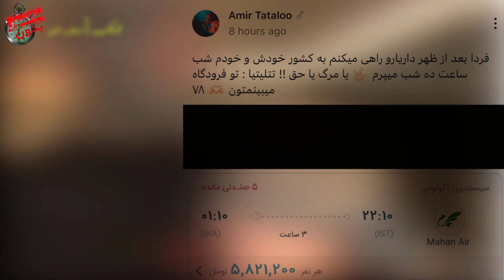فیلم لو رفته و وحشتناک از امیر تتلو قبل از بازگشت به ایران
امیرحسین مقصودلو مشهور امیر تتلو، خواننده بدنام که سحر قریشی از تجاوز و قتل اشخاصی توسط او گفته بود و به نمایندگی از گروهی از دختران قربانی در حال تعقیب قضایی‌اش در ترکیه بود، با انتشار بلیت هواپیما از بازگشتش به ایران در پرواز ساعت 22:10 ماهان ایر خبر داده است. او اما همزمان ویدیویی منتشر کرده که از یک دختر نوجوان برای حامله کردنش مقابل دوربین رضایت می‌گیرد! چنین عملی در اغلب کشورهای غربی در حکم تجاوز است. تتلو به 10 سال حبس و 74 ضربه شلاق تعلیقی محکوم شده که با توجه به شکایات از او در صورت بازگشت به ایران، احتمالاً این حکم اجرایی می‌شود و به همین دلیل برخی ناظران در بازگشت او به ایران ابراز تردید کرده‌اند. بخشی از این ویدیو که توسط تابناک تا حدودی محو شده و تصویر پرواز تتلو را با این توضیح می‌بینید که مناسب اشخاص زیر 18 نیست، ولی باید مورد توجه جوانان به خصوص طرفداران این شخص قرار بگیرد تا در دام چنین موجود خطرناکی نیفتند.

با سلام به دوستان عزیز! در این کانال  به بررسی و تحلیل آخرین خبرها و رویدادهای جنجالی در دنیا میپردازیم. از جدیدترین رویدادهای سیاسی، اقتصادی و اجتماعی گرفته تا شایعات و اخبار داغ روز، حواشی هنرمندان و حاشیه و خبر فوری همه را در این کانال پوشش می‌دهیم.

با ما همراه شوید تا در قالب تحلیلی دقیق، بهترین مراجع و منابع را برای شما به ارمغان بیاوریم. همچنین، در این ویدیو میتوانید بررسی‌هایی از پشت صحنه خبرها، تحلیل رویدادها و نقدهای سازنده را نیز بیابید.

ما تلاش میکنیم تا اخبار را بی‌طرفانه و به صورت عادلانه منتقل کنیم و در عین حال جنبه‌های جذاب و جنجالی را نیز برجسته کنیم. نظرات شما نیز برای ما بسیار مهم است، پس لطفا نظرات، سوالات و پیشنهادات خود را در بخش نظرات زیر ویدیو بگذارید.

همچنین، اگر مایل به دریافت اخبار روزانه و جنجالی هستید، حتما کانال ما را دنبال کنید و زنگوله هشدار را فعال کنید تا از ویدیوهای جدید ما باخبر شوید.

با تشکر از حمایت شما و امیدواریم که این ویدیو را لذت ببرید و اطلاعات مفیدی را دریافت کنید. منتظر نظرات شما هستیم. در همین حال، برای دریافت ویدیوهای بیشتر، برروی دکمه‌ی اشتراک گذاری کلیک کنید. با تشکر و امیدواریم که در ویدیوهای بعدی با شما دوباره ملاقات کنیم